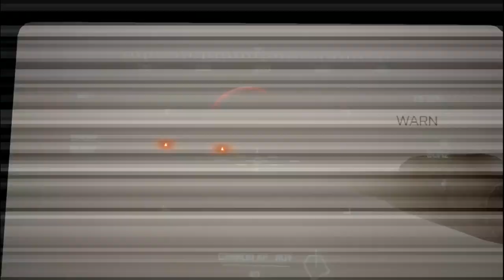Battlefield 3 Tanks Mission| Mission Thunder Run Pc Gameplay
Battlefield 3 Pc gameplay

S
U
B
S
C
R
I
B
E
E